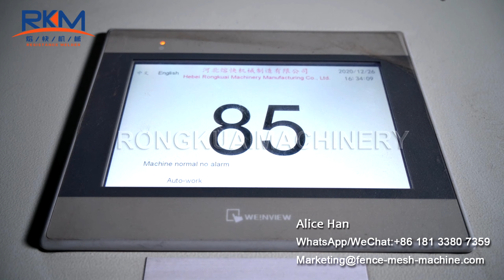3-8mm Pneumatic reinforcement concrete mesh panel welding machine for construction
European design BRC wire mesh welding machine, high speed, high quality.

Parameter:
Model: DP-FP-2500BN+
Wire diameter: 3-8mm
Longitude wire space :100-300mm
Cross wire space Min.50mm
Mesh width: 2.5m(as your need)
Mesh length:Max.6m
Speed: 80-100 times per minute